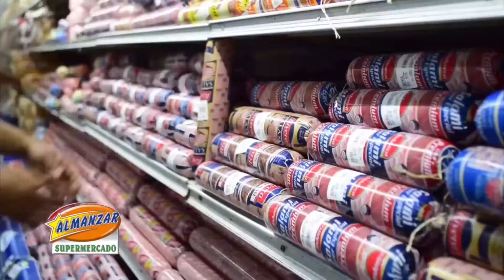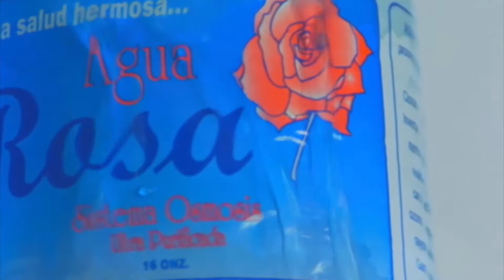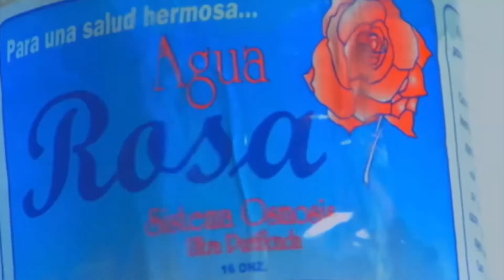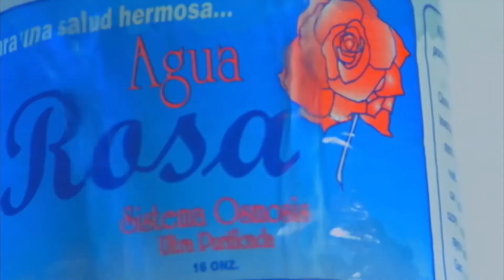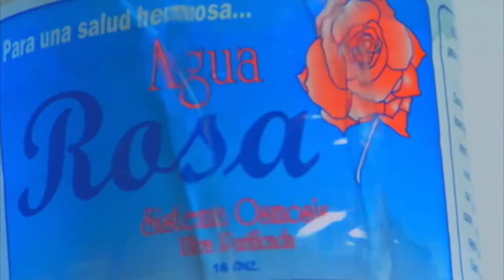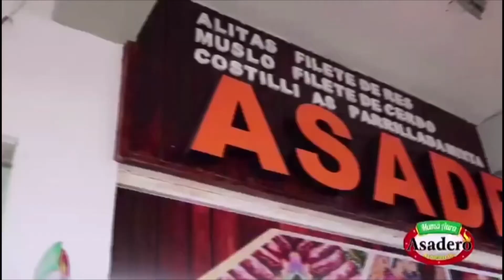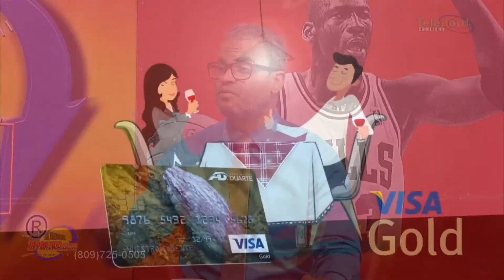Programa TV Fiebre Deportiva 20 Febrero 2020